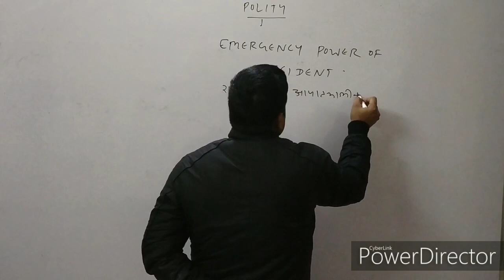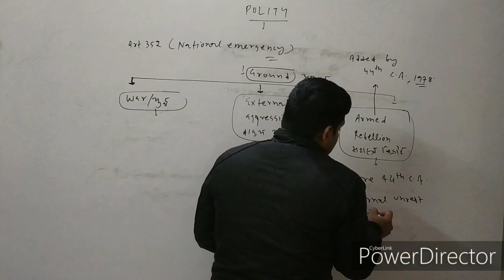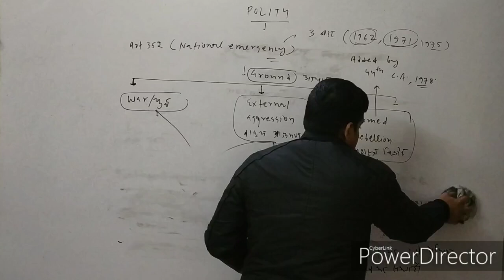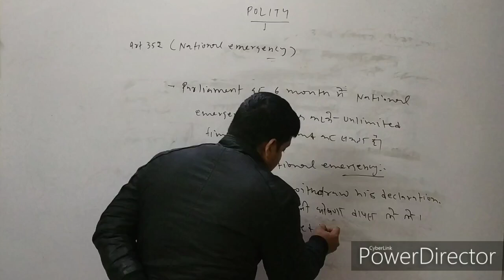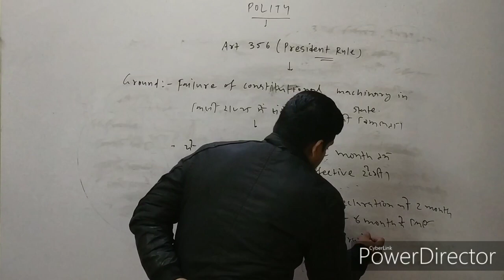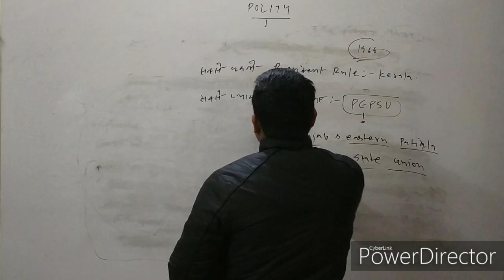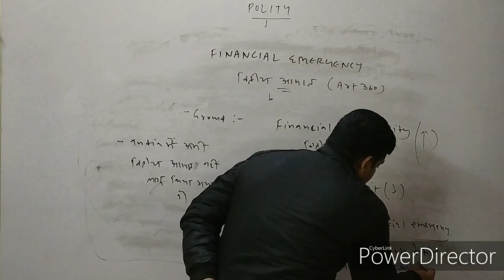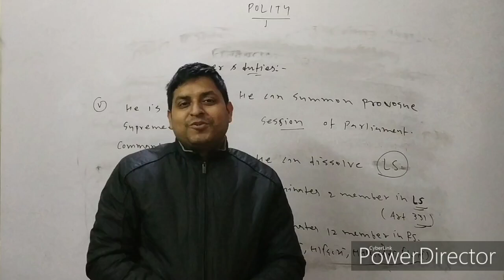POLITY BY GYAN PRAKASH JHA FOR SSC RAILWAY NDA CDS CPO CTET DELHI POLICE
Emergency power of president